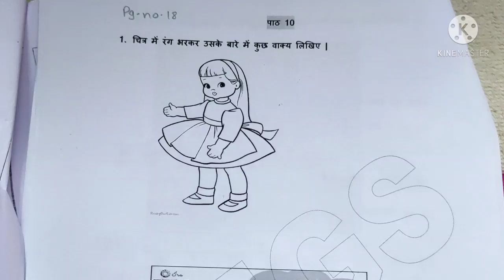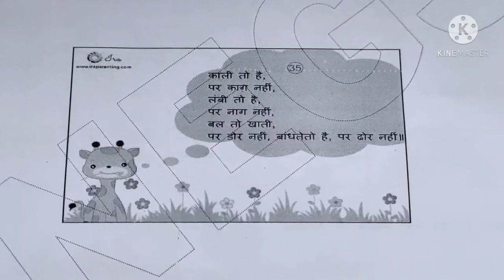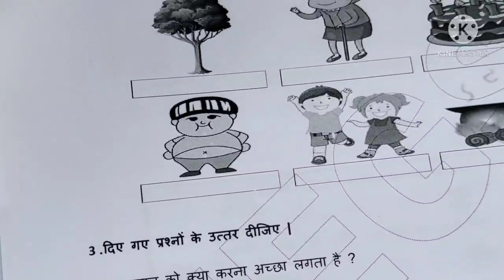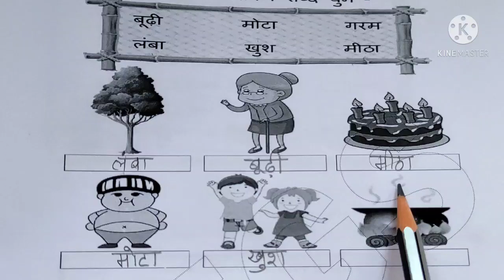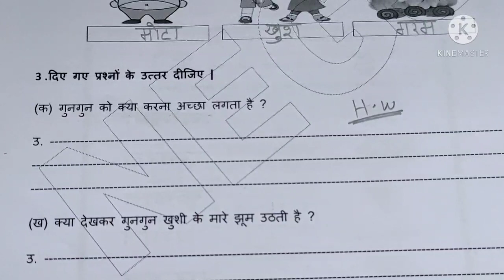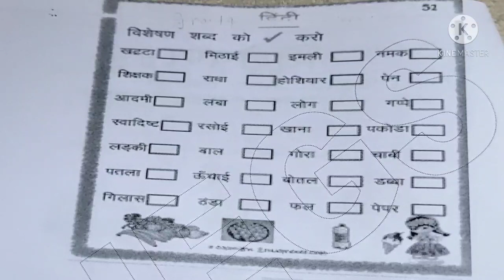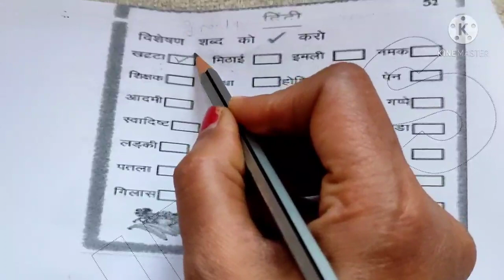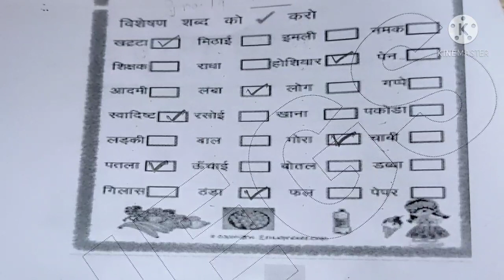Date:01-03-2021 std-2 hindi revision sheet